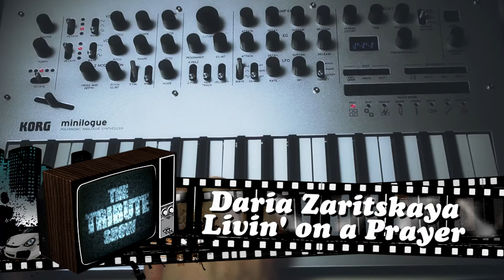The Tribute Show. On FOXTEL and C31. Part 3 Series 14 Episode 15 2020.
The Tribute Show is produced by Mark Uren and Jon Powers.
Featuring Deb Star and Bobby Miller as Host.